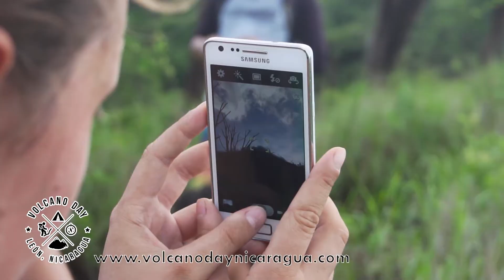SAN CRISTOBAL Volcano Day